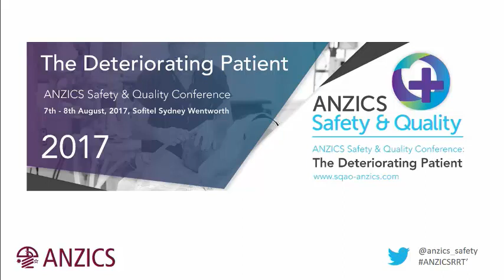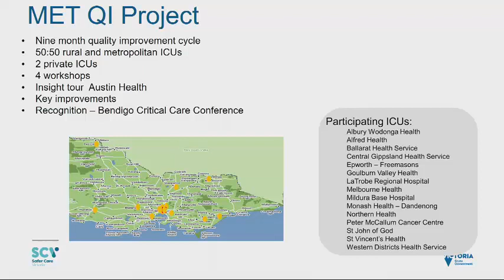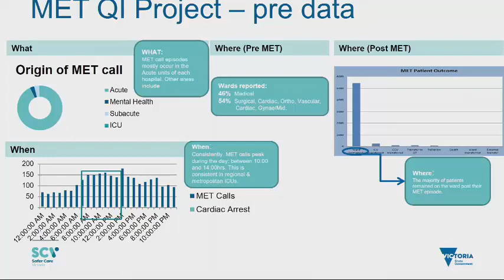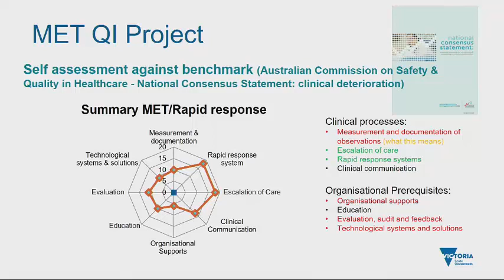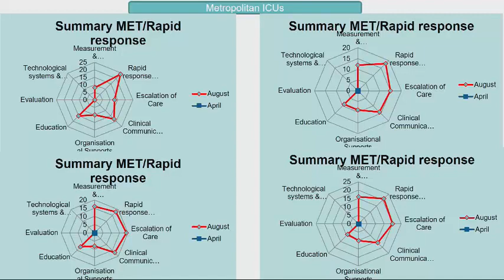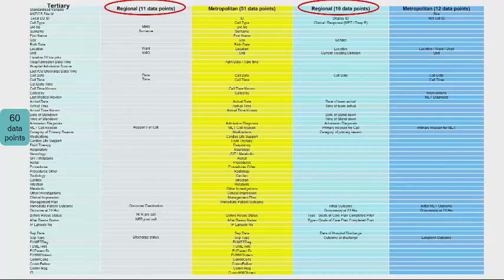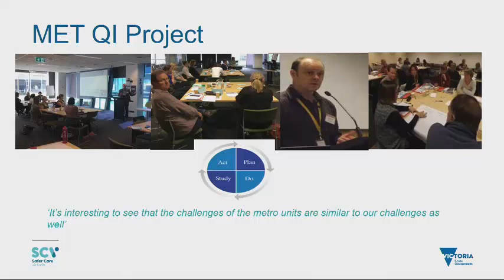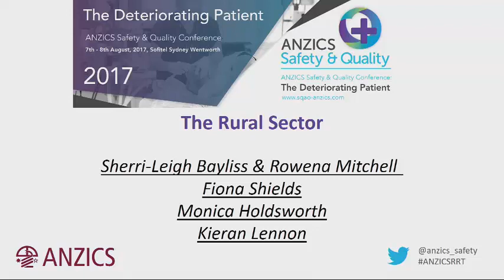SQ Conference 2017: Monica Holdsworth - Rural Challenges In Deteriorating Patients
Rural Challenges In Deteriorating Patients: Perspective from SCV

The Deteriorating Patient
7th - 8th August 2017